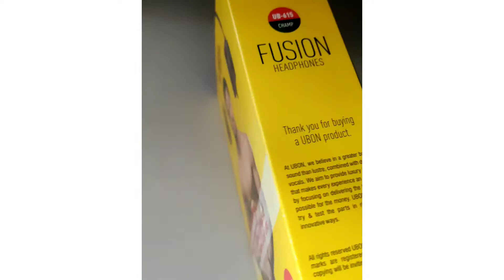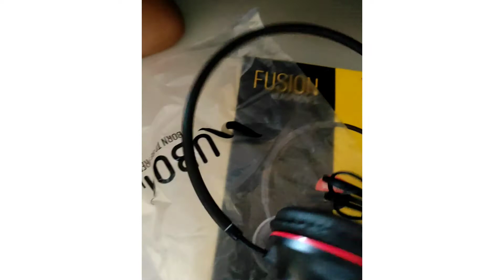Low prices best hedphone ubon Headphone| best 🎧🎧🎧 kam Price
ubon Headphon best🎧🎧🎧🎧🎧 HEADPHONE

ubone headphon low prices

best 🎧🎧🎧

Headphon

Thenk You ...